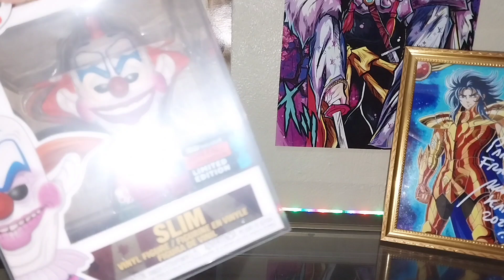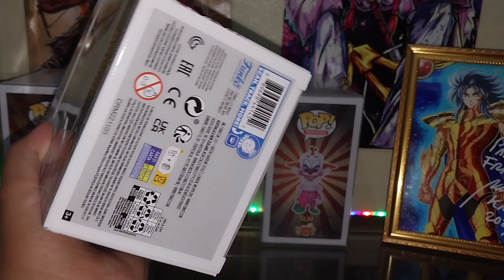Mes del terror funko payasos asesinos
Cada semana abriremos un pop de esta gran película